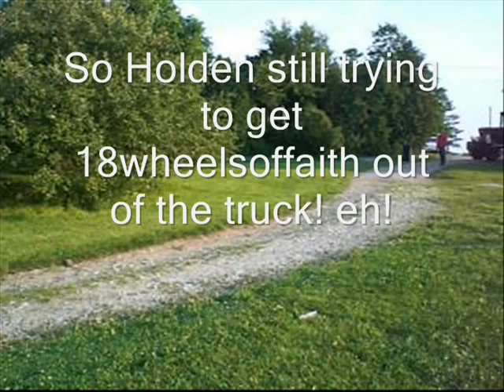CONVOY 8 truckers law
The Convoy gets in gun fight with DOT and officer Holding Johnson is stuck playing with his balls. Roll on Truckers Roll on.